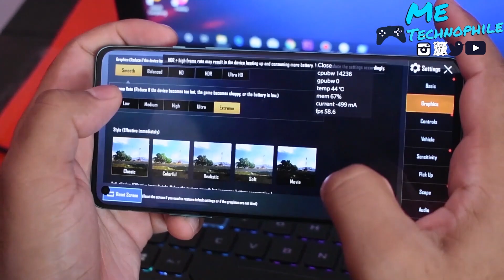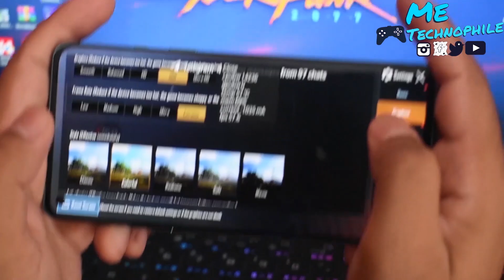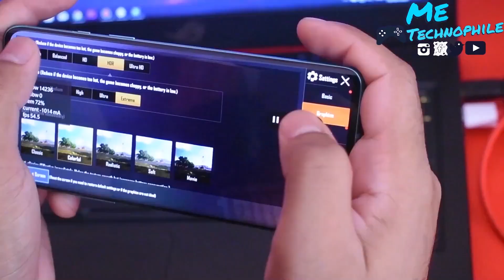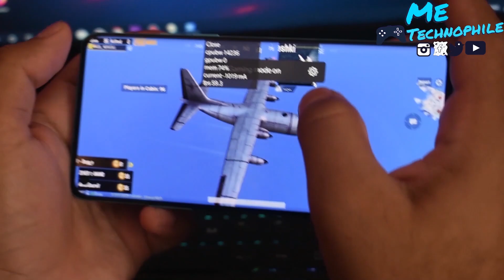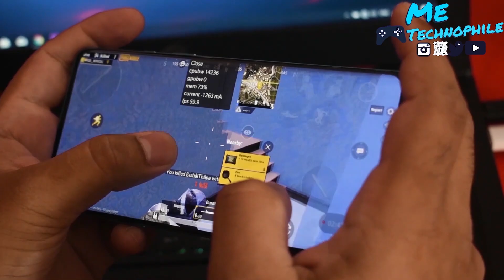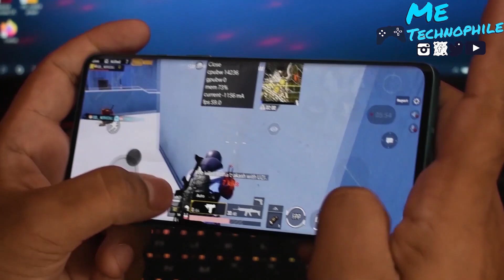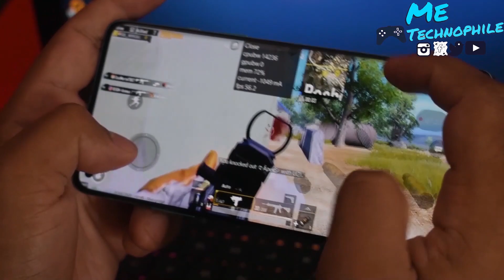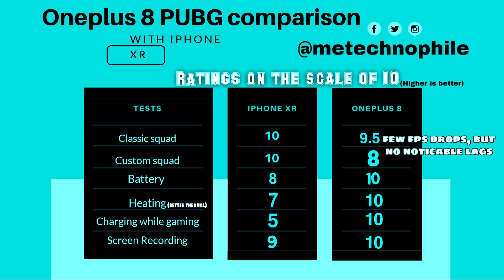OnePlus 8 PUBG Gameplay Hot 🔥 drop Test | FPS METER | RENDER LAG | HDR EXTREME GRAPHICS | CLAW 😎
Pro banda channel link : YouTube.com/askthenerd

OnePlus 8 Detailed PUBG Gameplay Review(Hindi) with FPS, Battery Drain meter,  and 4 Finger Claw on HDR EXTREME AND SMOOTH EXTREME  Gameplay test.

xIGNOREx

oneplus 8 pubg graphics
oneplus 8 pubg review
oneplus 8 pubg graphics test
oneplus 8 pubg battery drain test
oneplus 8 pubg battery test
oneplus 8 pubg graphics settings
oneplus 8 pubg mobile test
oneplus 8 pubg battery drain
oneplus 8 pro pubg battery drain
oneplus 8 pubg gaming battery test
oneplus 8 pubg mobile battery test
oneplus 8 pro pubg battery life
oneplus 8 pubg competitive
oneplus 8 pro pubg competitive
oneplus 8 pro pubg camera
oneplus 8 pro pubg claw
oneplus 8 pro pubg comparison
oneplus 8 pro pubg charging test
oneplus 8 pubg drain test
oneplus 8 pro pubg battery drain test
oneplus 8 pro pubg fps data
oneplus 8 pro pubg frame drop
oneplus 8 pro pubg test english
oneplus 8 pubg gaming
oneplus 8 pubg gaming test hindi
oneplus 8 pubg gaming review
oneplus 8 pubg gaming fps
oneplus 8 pubg hdr graphics
oneplus 8 pro pubg ultra hd graphics
oneplus 8 pro pubg high graphics
oneplus 8 pro pubg heating test
oneplus 8 pro pubg handycam
oneplus 8 pro pubg test hindi
oneplus 8 pro pubg ultra hdr
oneplus 8 pro pubg test handcam
oneplus 8 pubg montage
oneplus 8 pubg mobile
oneplus 8 pubg max settings
oneplus 8 pubg mobile gaming test
oneplus 8 pubg mobile fps
oneplus 8 pubg mobile graphics
pubg test on oneplus 8 pro
pubg gaming on oneplus 8
oneplus 8 pro pubg review
oneplus 8 pro pubg review in hindi
oneplus 8 pro pubg frame rate
oneplus 8 pro pubg gaming review
oneplus 8 6gb ram pubg
oneplus 8 pro pubg screen recorder
oneplus 8 pubg settings
oneplus 8 pubg screen recorder
oneplus 8 pro pubg max settings
oneplus 8 pro pubg live stream
oneplus 8 series pubg test
oneplus 8 pro pubg sensitivity
oneplus 8 upcoming smartphones pubg
oneplus 8 pro pubg settings
oneplus 8 pubg test in hindi
oneplus 8 pubg test battery
oneplus 8 pubg test 2020
oneplus 8 pro pubg test
oneplus 8 pubg gaming test
oneplus 8 pro pubg graphics test
oneplus 8 pro pubg fps test
oneplus 8 pubg ultra hd graphics
oneplus 8 unboxing pubg test
oneplus 8 pro pubg unboxing
oneplus 8 pro unboxing pubg mobile
oneplus 8 pro pubg test ultra hd
oneplus 8 pro pubg vs iphone 11 pro
oneplus 7t vs 8 pubg
oneplus 8 pro vision pubg
oneplus 8 pro pubg x ray
oneplus 8 pro pubg test 2020
oneplus 8 pro 5g pubg test
oneplus 6t 8/128 pubg
oneplus 7 8/256 pubg
oneplus 7 vs iphone 8 pubg
oneplus 7 8/256gb pubg mobile
oneplus 8 8gb ram pubg
oneplus 8 pubg 90 fps
oneplus 8 pro pubg 90 fps